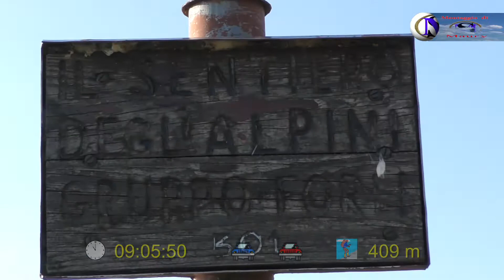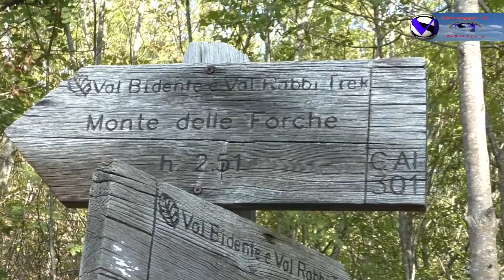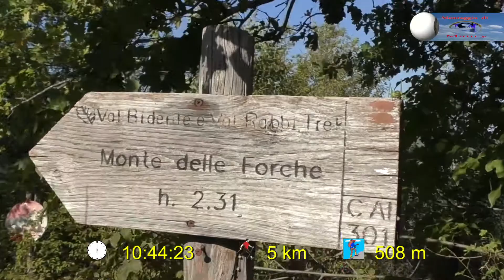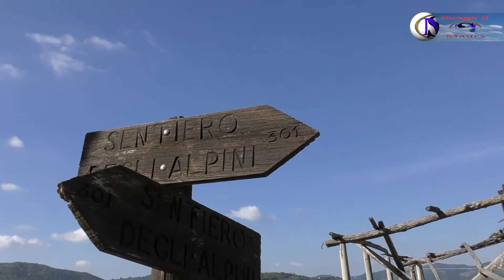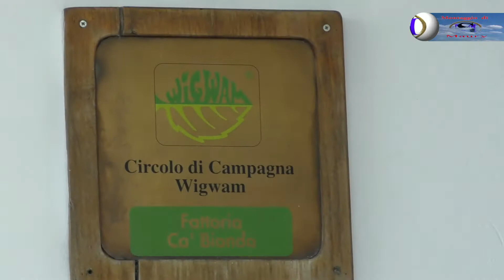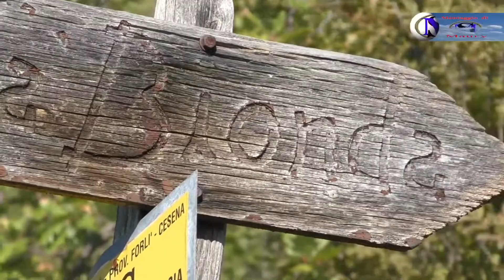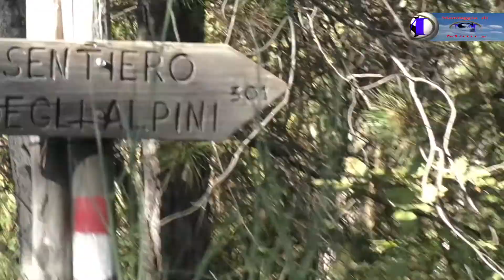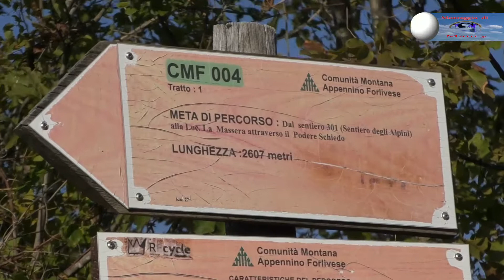Escursione di 19 km circa dalla Rocca delle Caminate all'agriturismo Ca Bionda A-R 15-10-2021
Bellissima escursione sotto il sole spendente !
Si raggiunge in auto alla Rocca delle Caminate, continuando poi per la "Valle del Vento" seguendo la segnaletica del sentiero degli alpini, da dove comincia il vero e proprio sentiero tutto con fondo asfaltato x circa 3 km. La camminata inizia appena trovate un'altra segnaletica 301 a destra della strada Il sentiero è molto segnalato, come sentiero CAI 301 e colore bianco e rosso, spesso indicato proprio come Sentiero degli Alpini, proseguendo fino all'agriturismo Ca Bionda di sotto dove abbiamo mangiato divinamente e poi si ritorna indietro facendo un piccolo tratto consigliato dal gestore del luogo congiungendoci al sentiero dell'andata !